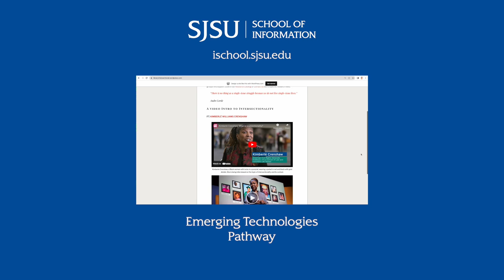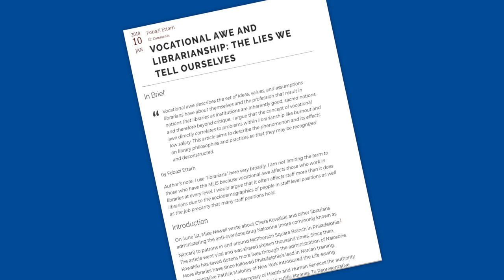Mondo Vaden, '22 MLIS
Graduate students enrolled in the MLIS program at SJSU learn real-world skills. Mondo Vaden, a 2022 MLIS graduate, built a website in one of the courses using Wordpress, and the skills learned were readily applicable to Mondo's library job. "We work in real life situations. It's interpersonal connections. We're more than just librarians. We're people too."